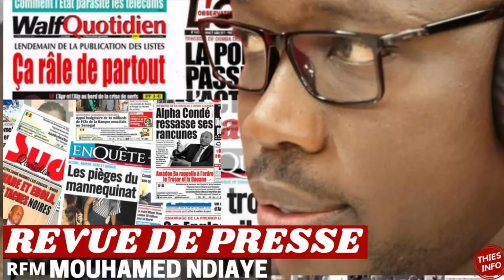REVUE DE PRESSE RFM, REVUE DE PRESSE AUJOURD'HUI 30 08 2023